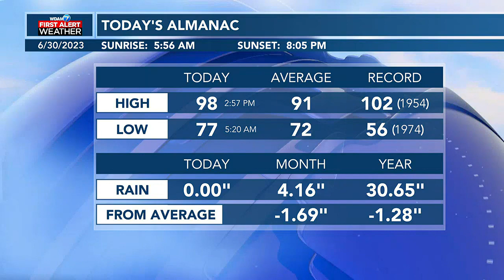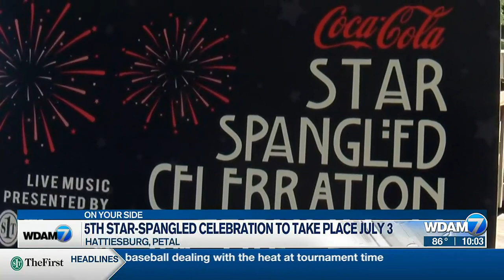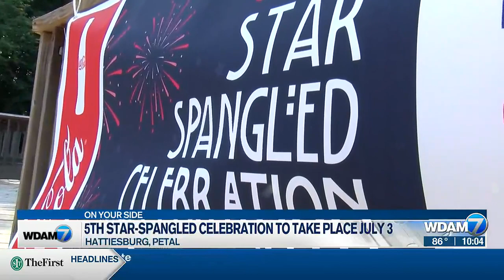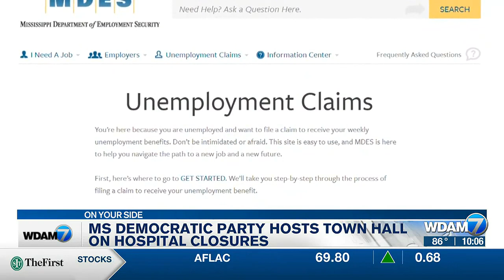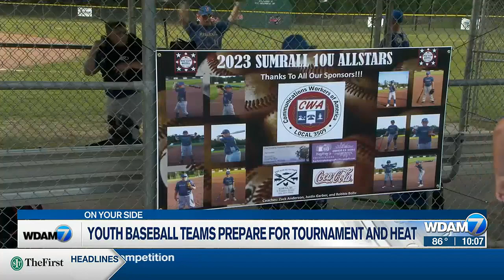10pm Headlines 6/30